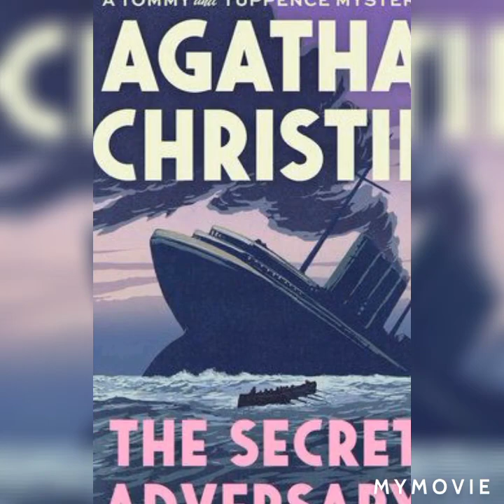The Secret Adversary (Ek khufia dushman) by Agatha Christie Ch2 in Hindi/Urdu Audio book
Tommy and Tuppence form a Young Adventurers Ltd. soon they found that there are some people who want to know about the mysterious Jane Finn!